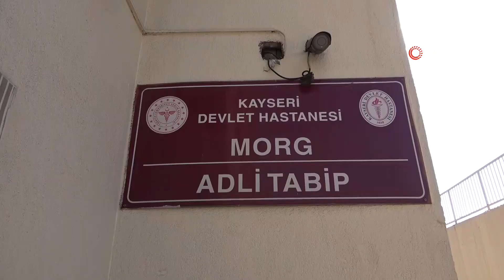'Siyah inci' operasyonunda 18 şüpheli sağlık kontrolünde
Kayseri'de polis ekipleri tarafından akaryakıt kaçakçılarına yönelik 6 ilde düzenlenen ve 'siyah inci' adı verilen İç Anadolu Bölgesi'nin en büyük akaryakıt operasyonunda gözaltına alınan 18 şüpheli, sağlık kontrolünden geçirildi. Merak edilenler Kayseri Anadolu Haber'in Kayseri Haber detaylarında...